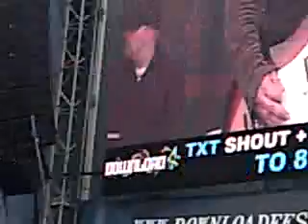Korn - Freak On A Leash (Download Festival, Donington Park 12th June 2009)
Download Festival, Donington Park
12th June 2009